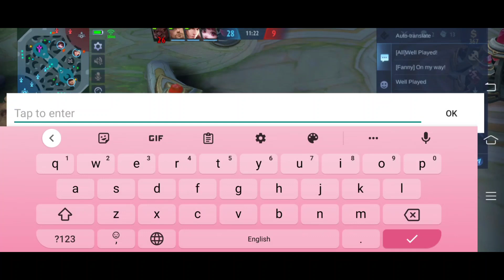hero na nagteteleport😂 | Leci Ram vlog